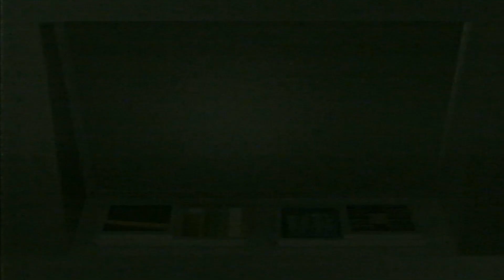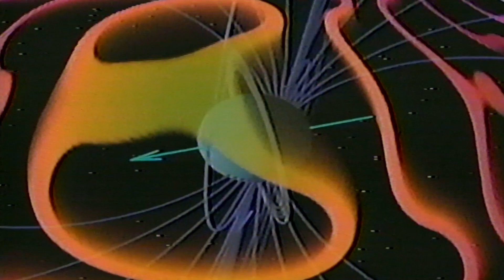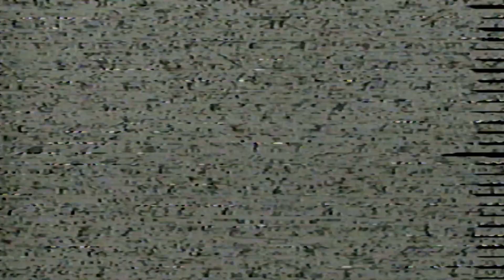WhAt Is tHIs? VHS recovery - Fredric Brown Weird Spacey Relaxation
I used to work at a local television station in the 90's I remember recording this off the bird one night and have no idea where it originated. Makes for a great relaxation imo. If you know what this is- comment now!